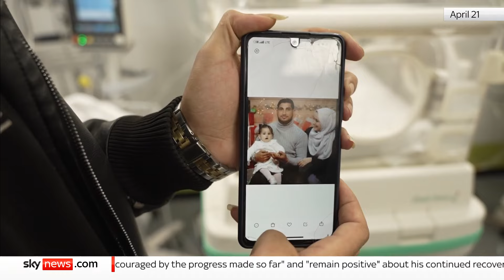Baby pulled from dead mother's womb dies | Israel-Hamas war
A baby who was rescued from the womb of her mother, who was killed in an Israeli airstrike, has died.

Sabreen Jouda was born prematurely in Rafah, in the southern Gaza Strip, on Sunday shortly after her mother, Sabreen al Sakani, was killed.

She was being cared for in an incubator in the neonatal intensive care unit at another hospital.